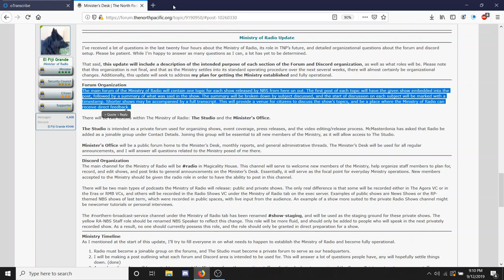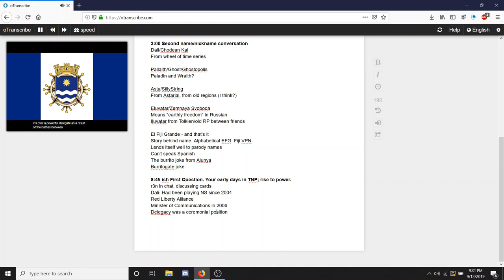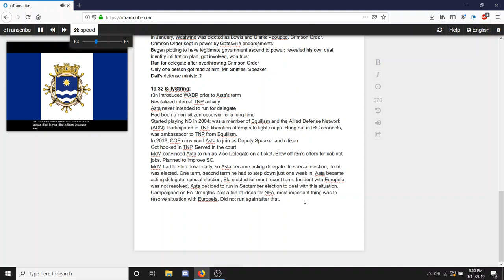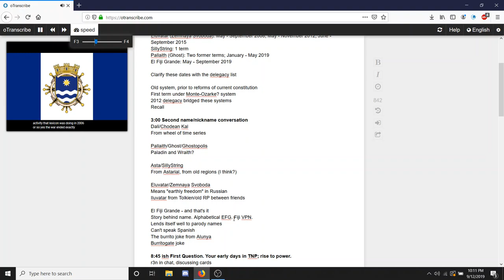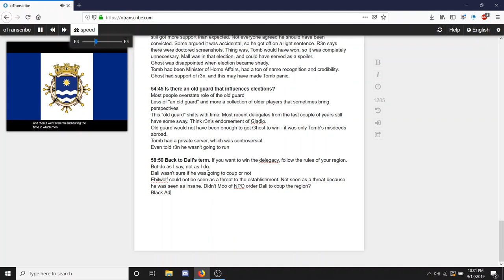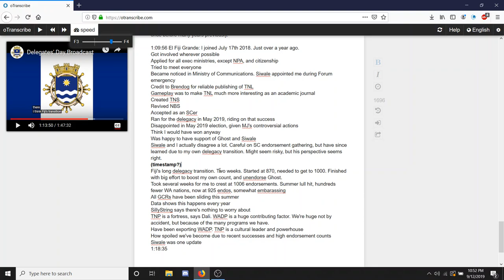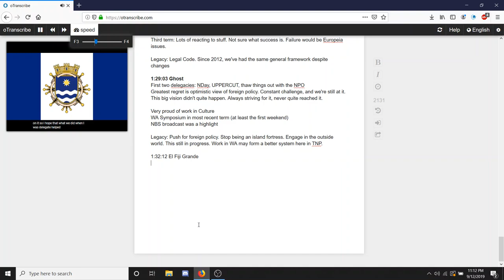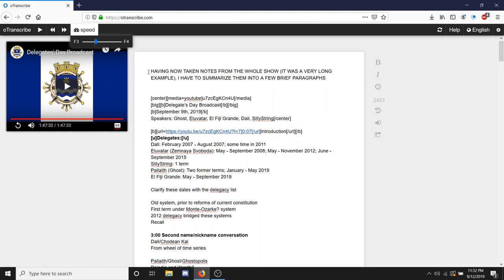NBS oTranscribe Tutorial Video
This video is intended to serve as a guide for Ministry of Radio staffers to create show summaries for NBS shows. It is unnecessarily long, but demonstrates the point well. Watch only for as much time as you need.